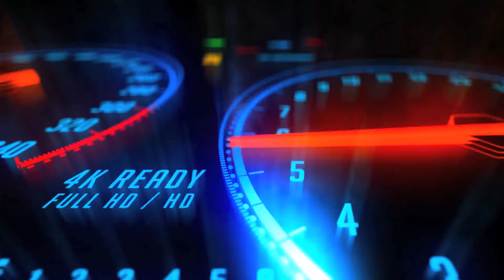Introducing, J and C Bikes! !